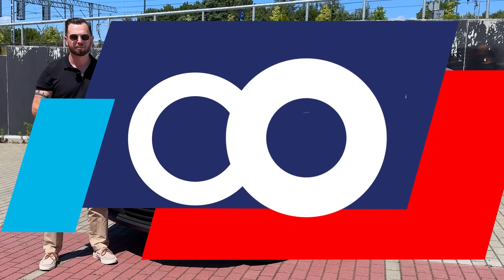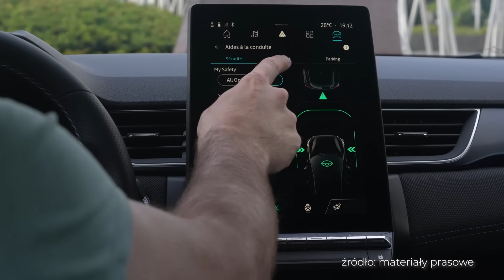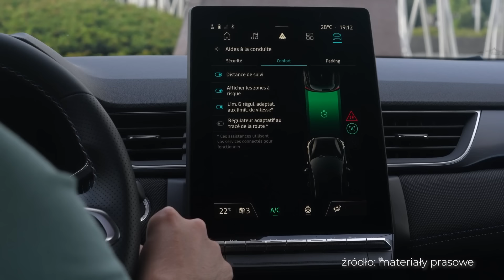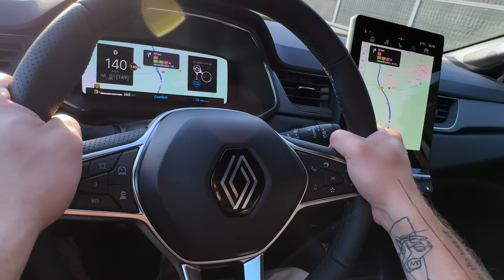Renault Captur 2024 – co go łączy z Land Roverem? | Premiera OTOMOTO TV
Ten model jest dostępny w wygodnym finansowaniu OTOMOTO Lease – sprawdź szczegóły ➡️

Bohaterem dzisiejszego odcinka jest Renault Captur w wersji po liftingu. Zmian na plus nie brakuje, ale pewna rzecz pozostała taka sama – i pozostało się cieszyć. Czym Captur może wygrywać z niektórymi konkurentami wyższego segmentu? Co łączy go z Land Roverem? Ile kosztuje? Odpowiedzi na te pytania znajdziecie w najnowszym filmie OTOMOTO TV. Zapraszamy do oglądania!

Testowany model to Renault Captur II E-Tech full hybrid 145 KM.

0:00 Wstęp
0:15 Wygląd zewnętrzny
1:02 Bagażnik
1:32 Wnętrze i wyposażenie
4:32 Silniki
4:46 Wrażenia z jazdy
5:16 Wygłuszenie
5:36 System Active Driver Assist
6:09 Wrażenia z jazdy - ciąg dalszy
7:30 Spalanie
8:02 Ceny
8:45 Podsumowanie